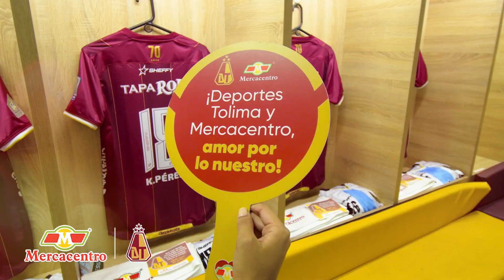Entrega de toallas al Deportes Tolima 2024 🟤🟡💛💚🧡